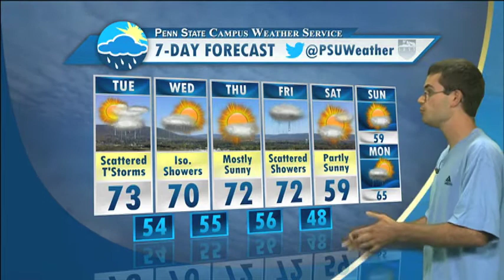David Witten's CWS Forecast 9/30/14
Mild temperatures are in store followed by a strong cold front as we make our way into Friday night. The best chance for precipitation is later in the day on Friday followed by a chilly weekend with a mix of sun and clouds.